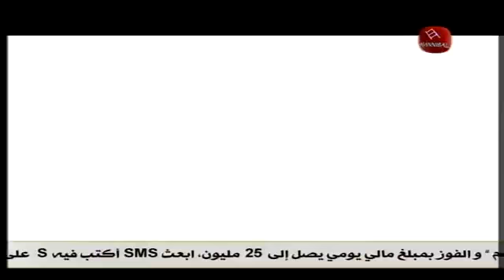11 mai 2019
توحشناكم | تزغرد وتغني و عملت برشة جو...توحشنا أياماتك و أعمالك المسرحية - الفنانة القديرة دلندة_عبدو🤗🌹